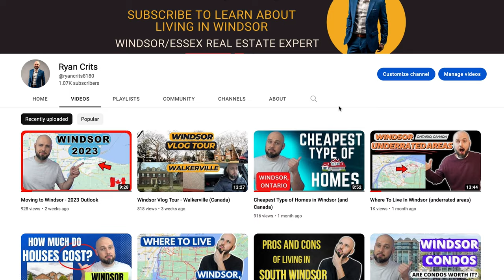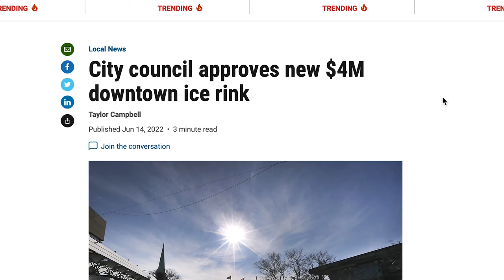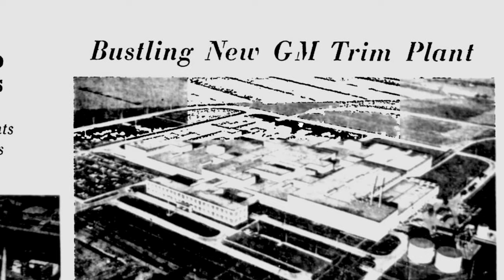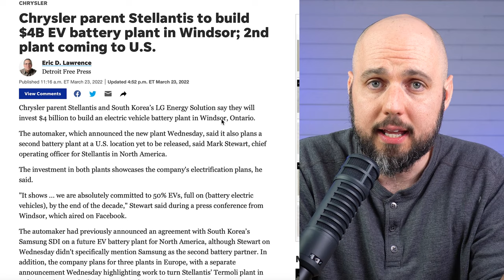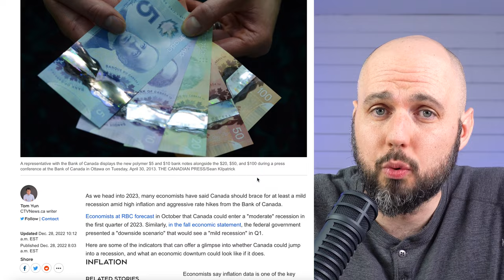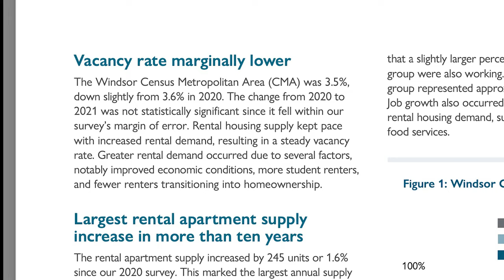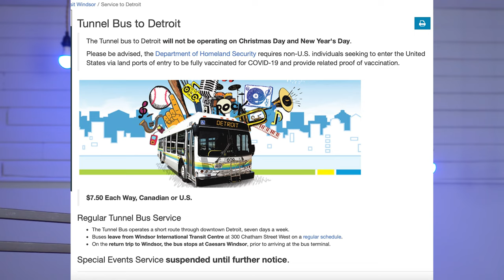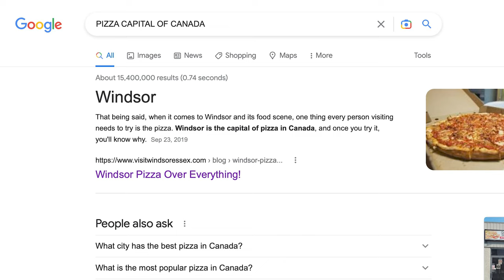Living in Windsor - 2023 Beginners Guide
Living in Windsor - 2023 beginners guide. The video is your beginners guide to living in Windsor, Ontario. We will cover windsor home prices, Entertainment in Windsor, Windsor Culture, and much more!

We have so many people contacting us who are moving here to Windsor, Ontario and we ABSOLUTELY love it! Honestly if you are moving or relocating here to Windsor or Essex County, we can make that transition so much easier on you!!

Ryan Crits
Sales Representative
Royal LePage Binder Real Esate - 649